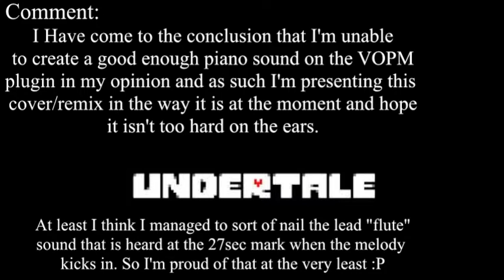WIP: PC: Undertale: Ruins: Sega32X: Cover/Remix Revision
Doing a good piano sound that replicates the original is seemingly pretty much impossible, and I refuse to use samples for it, so as mentioned I present this as is and will see what I do in the future as inspiration has been realy low for the last, I dunno, couple of months?